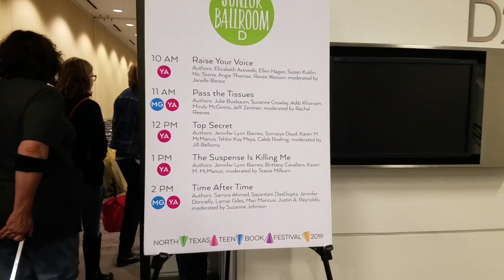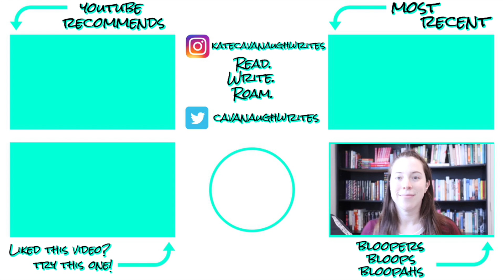Writing Tips I've Learned from Author Panels & Book Festivals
Here are 4 lessons on writing I learned from listening to author panels and attending a book festival this month!
(1:54) Lesson 1: How to battle the "shiny new idea syndrome"
(3:33) Lesson 2: We all ~write differently~ (feat. publishing and world-building)
(5:10) Lesson 3: What is a "headlights writer"?
(5:56) Lesson 4: A personal story-related lesson for my Camp NaNoWriMo project!

Have you attended a book festival before as a reader or a speaker?? What has been your favorite part and have you learned any writing lessons?
Have y'all used Scribd before? And have you read Priory of the Orange Tree?

💌  S N A I L   M A I L   M E  :
607 E. Blanco Road